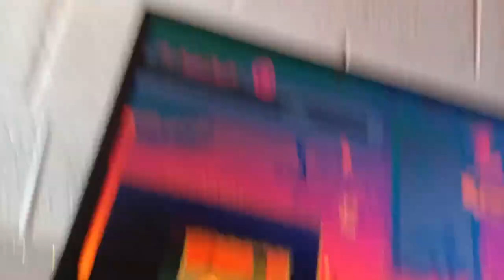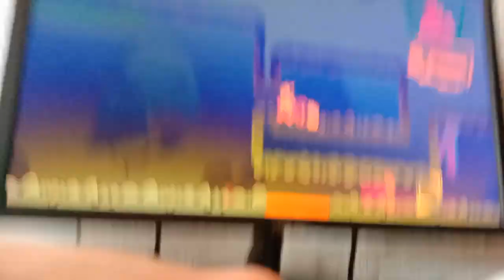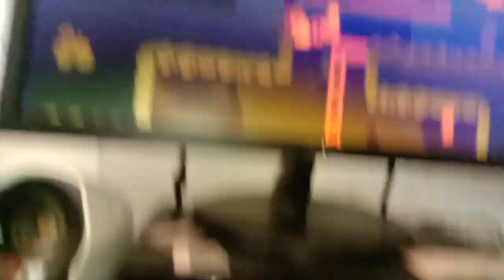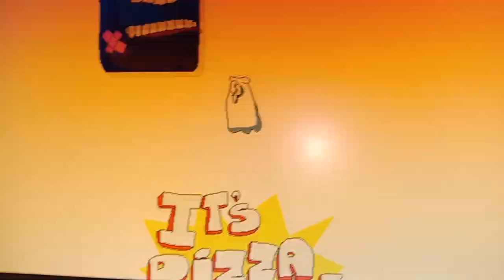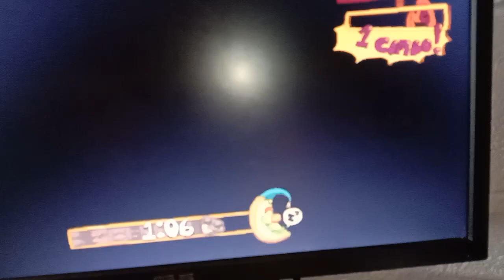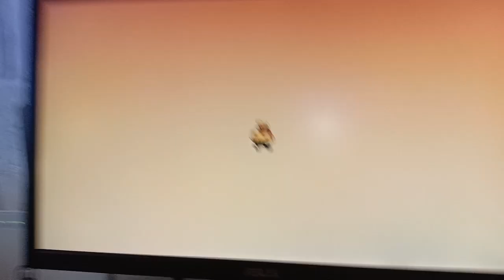tower pizza is my fav game meme: